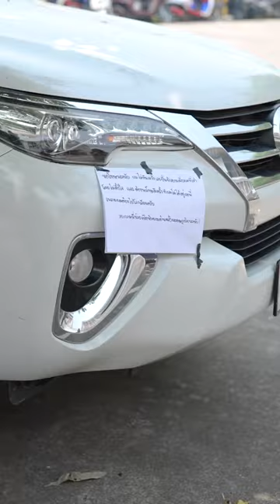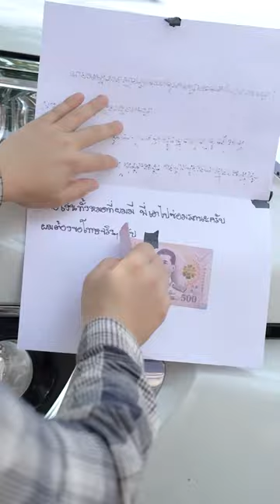เนียนได้เนียนดี เนียนได้ทุกสถานการณ์